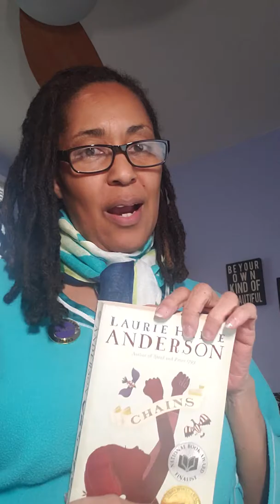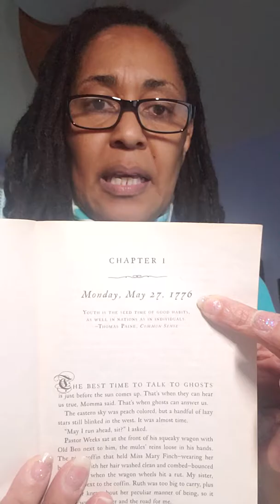Chains Chapter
Exposition